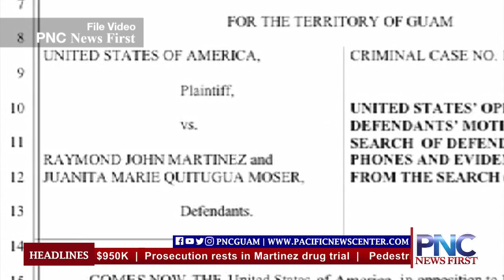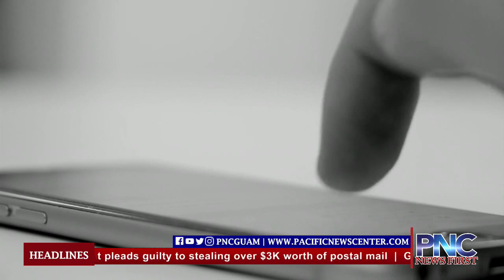Government rests case against accused drug smuggling couple